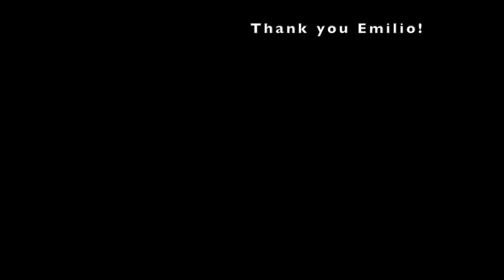Baby Shower Bruno Cut (REVIEW)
with bruno mars 24k